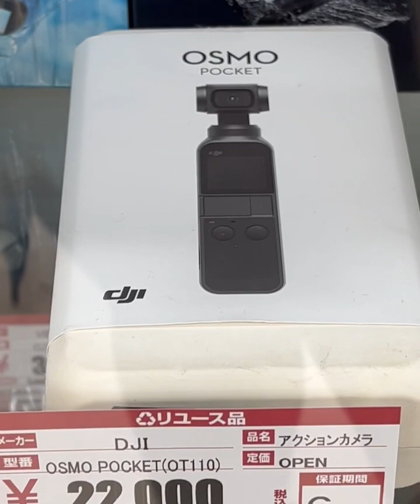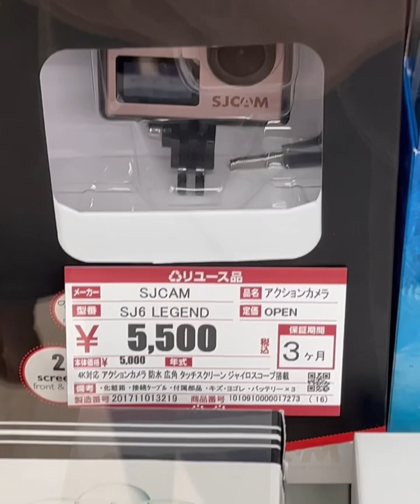SECOND HAND VLOGGING CAMERAS GO PRO ETC.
I just cant take off my eyes looking at these vlogging cameras and gadgets.Good prize points even if its second hand its still in good condition and have 6 months warranty